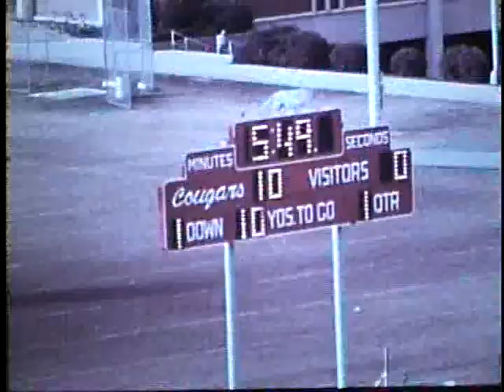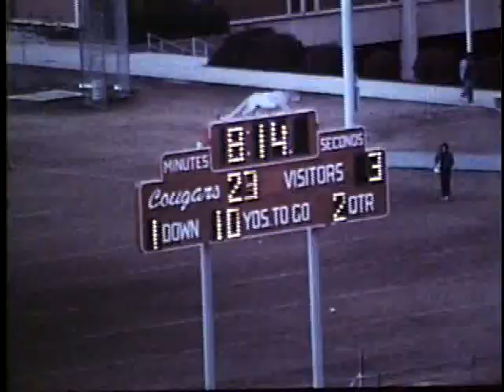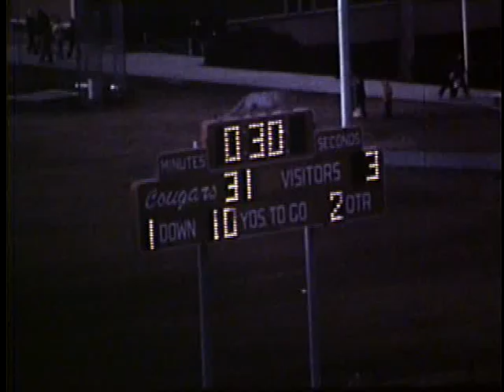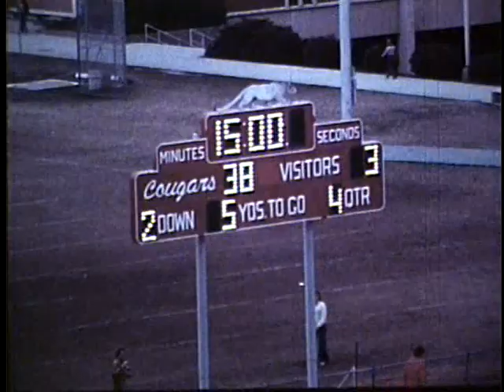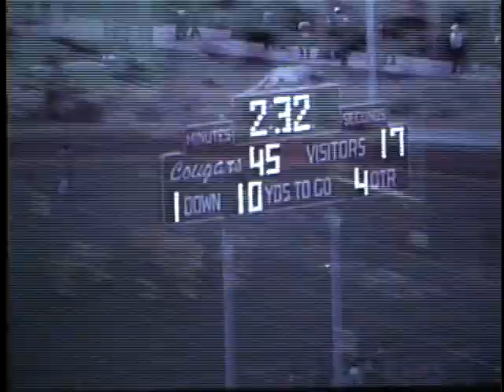University of Idaho vs. Washington State University (Football), 11/12/1977